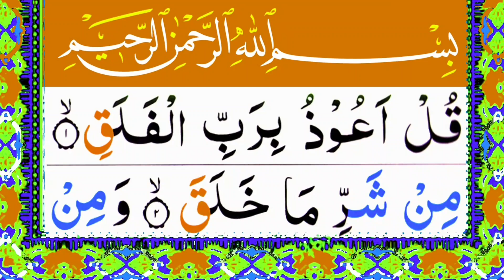Surah An Naas 100x Full With Arabic Hd Text and Heart Touching Voice | Surah #114 | MUHAMMAD